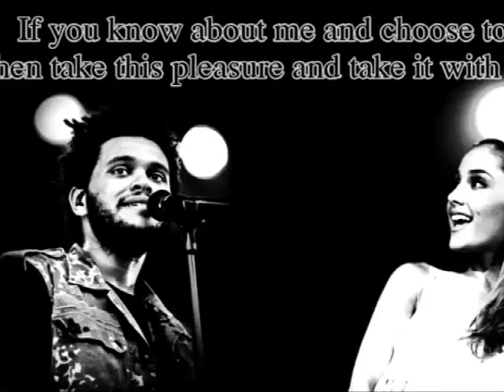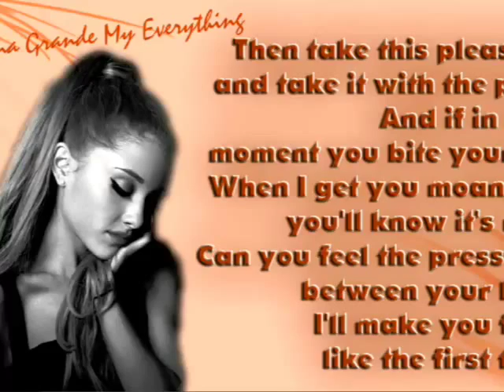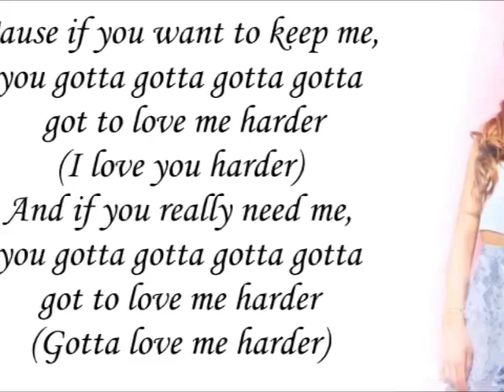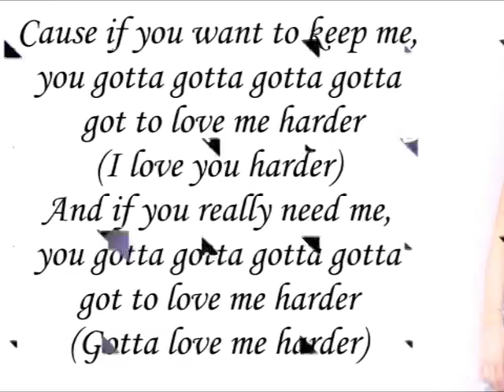Love me harder "photos pictures or fotos